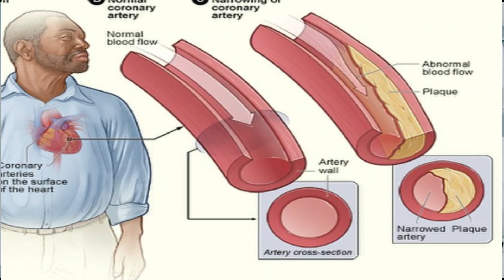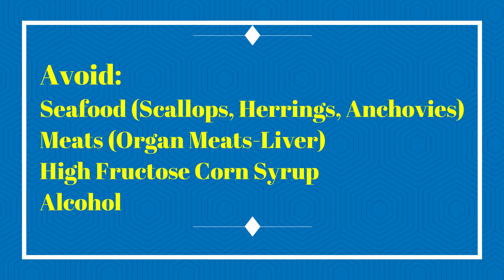Uric Acid And Heart Disease (How Gout Is Now A Deadly Disease)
The levels of uric acid are rising in people around the world, as the consumption of rich foods increases. Since ancient times, gout has been associated with rich foods and the excessive consumption of alcohol. But recent studies now show that high uric acid levels are not just a matter of painful joints and tophi. Now, we are facing far more serious complications of high uric acid levels, which strike at more vulnerable parts of our body. The proverbial tale is told of Napoleon Bonaparte not being able to mount his horse because of a vicious attack of the gout. But, at that time, he had no indication that beyond his painful joints, the disease was creating turmoil elsewhere in his body. Since those times when gout was considered a fashionable disease of the rich, we have come a long way. Now we know that hyperuricemia and gout cause heart disease. In fact, hyperuricemia and gout are now know considered major risk factors for heart disease and stroke.